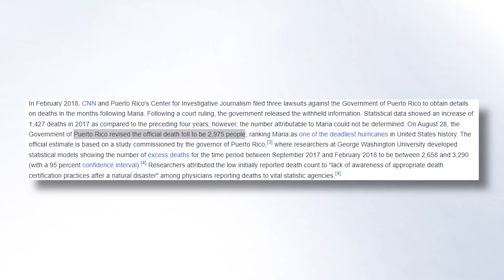Most Threatening Natural Disasters Ever Caught On Camera in 2023 | Flash Flood in 4K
Get ready to explore the world's most historic disasters that forever changed the course of
history. From natural catastrophes to man-made tragedies, these six events had a profound
impact on the world as we know it. Buckle up for a fascinating journey through time as we delve
into 6 Disasters That Changed the World.